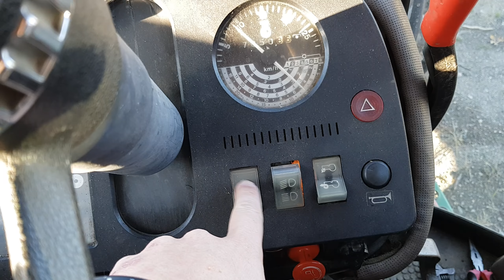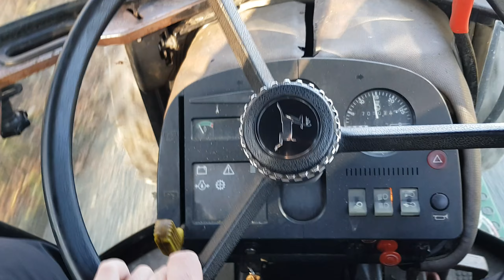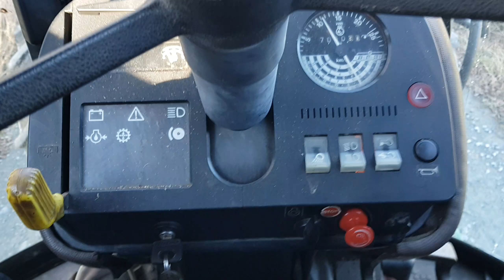#2128: 1983 John Deere 1640 m/ frontlaster, skuffe, kjetting, LED, SG2 SE VIDEO - NOK120,000